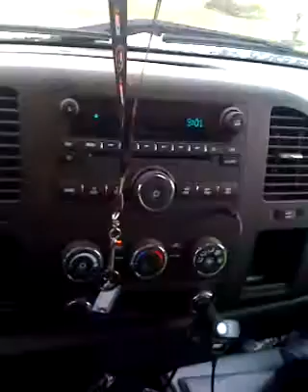Sun, 25 Jul